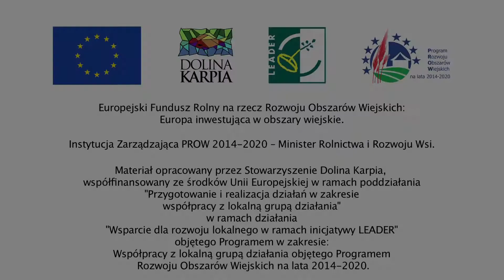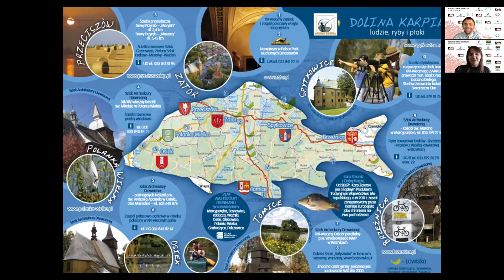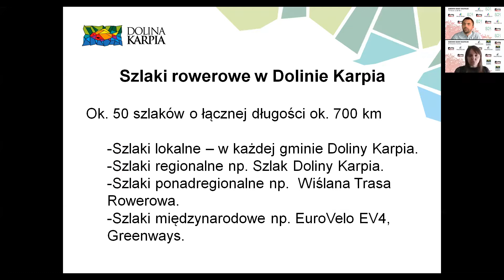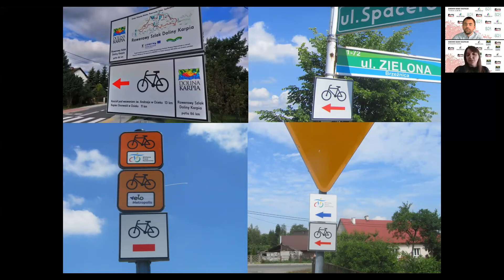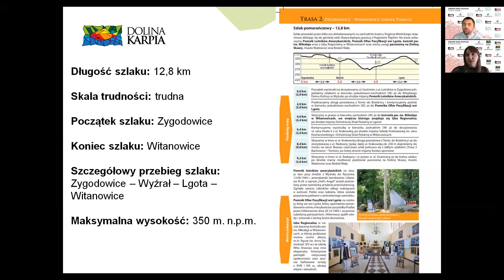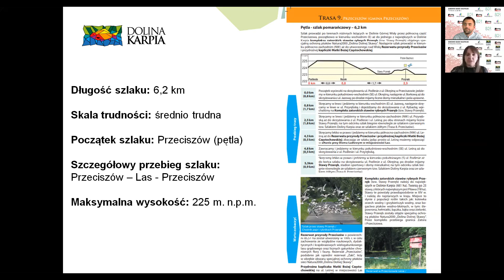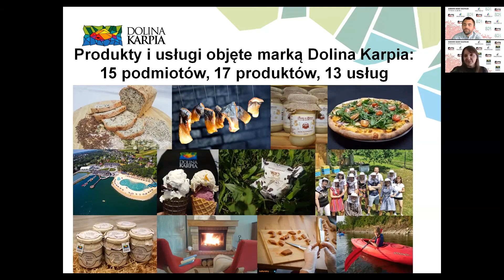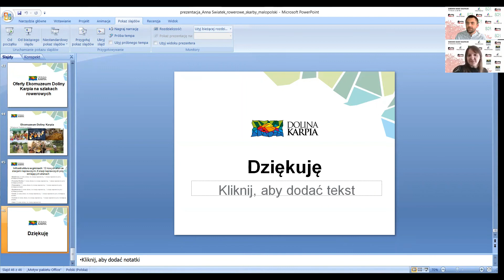#7 Rowerowe Skarby Małopolski | Dolina Karpia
Rowerowe Skarby Małopolski | Dolina Karpia
Zapraszamy do oglądnięcia webinaru z Anią Świątek, dyrektorem Stowarzyszenia "Dolina Karpia", która opowie nam o rowerowym potencjale tego regionu. Jest niezwykle wyjątkowy, piękny i warty odkrycia z perspektywy roweru.

Cykl webinarów jest współfinansowany ze środków Województwa Małopolskiego.